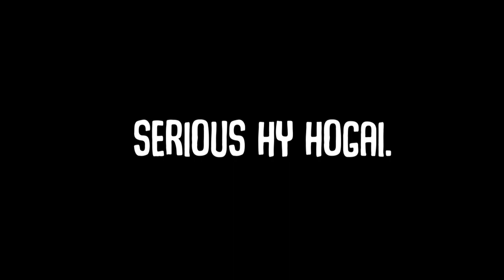EP4: BIK GAYEY CRICKET | WORLD CUP 2019 | PAKISTAN | INDIA | THATS HOW I AM WASTING MY LIFE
THATS HOW I AM WASTING MY LIFE

A Comedy Series of a  Desi Youtuber. In this episode he is expressing his feelings for the current PAKISTAN team in the ICC world cup 2019. enjoy :)

SONGS:
AE JAZBA JUNOON - JUNOON
HUM HAIN PAKISTANI - JJ